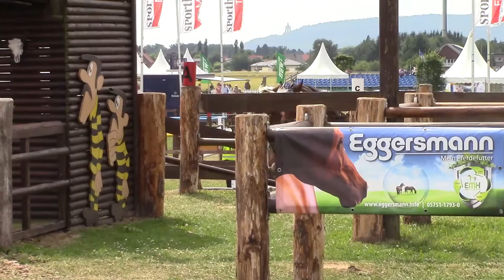CAIOP Minden 2015 Marjorie Magnin Hindernis 3